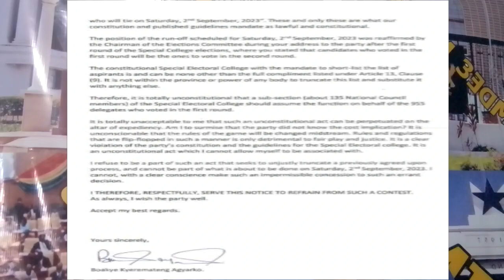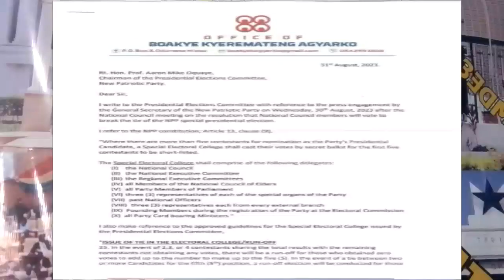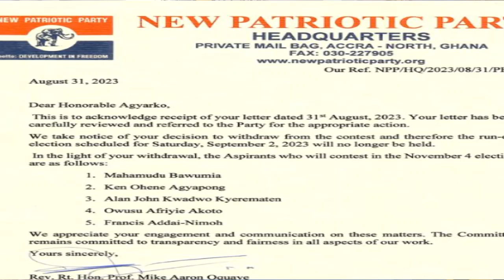JUST IN!! Fresh And Serious Letter Hit NPP HQ..... I Cannot Continue